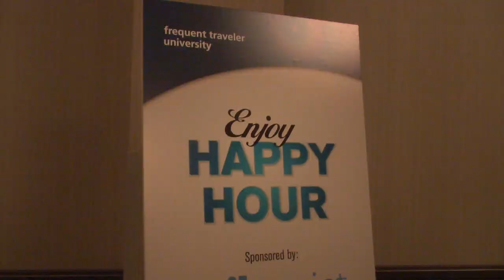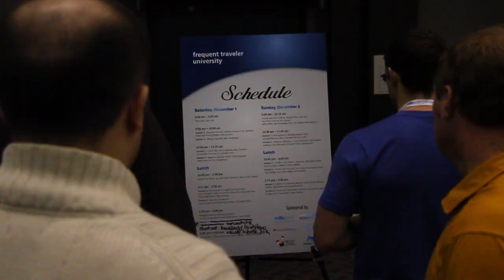Frequent Traveler University LAX Wrap-up